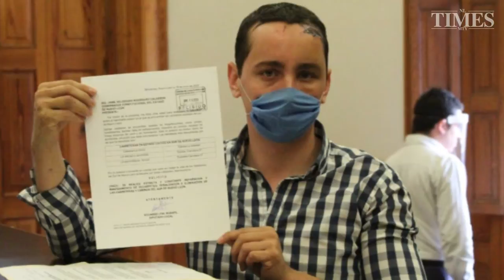Exige reparación de carreteras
El Diputado local del PAN Eduardo Leal Buenfil solicitó al Gobernador Jaime Rodríguez Calderón sean reparadas y se dé mantenimiento a las carreteras del sur de Nuevo León, ante el mal estado en que se encuentran.

El Legislador consideró como reprobable la situación de las carreteras, por lo que entregó la petición en el Palacio de Gobierno, luego de encontrarlas repletas de imperfecciones como zanjas, hundimientos, baches, falta de señalamientos, trayectos sin concluir y sin iluminación.